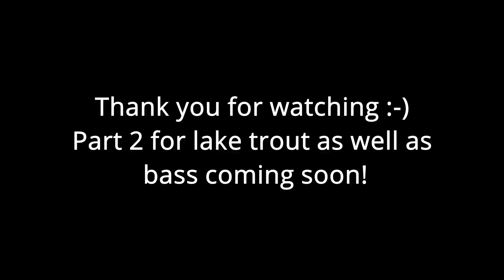summer bassin! (short vid)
Join me on the lake for one of our hottest day of the summer in upstate NY! Battling the occasional breeze pushing the small boat around, my go-pro overheating, and countless snags and small fish (not sure how many I am leaving in the video, as this was a dink fest but a fun one!) The biggest bass of the day unfortunately isn't recorded due to the go-pro overheating - but it broke off my entire leader and never entered the boat anyways. That's the way she goes sometimes. :-)
 The average size bass on this lake isn't the most impressive but these deep cool waters are hiding some big ole bass if you weed through the smaller ones! This video would have been twice as long but I lost the first day's footage and with the go-pro (and myself) overheating, I was only able to stay on them for a couple hours.